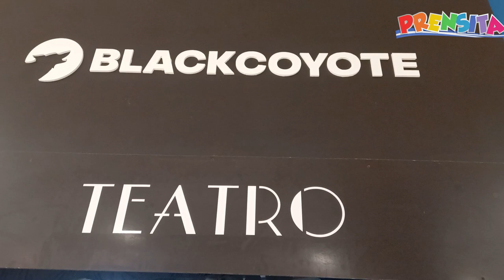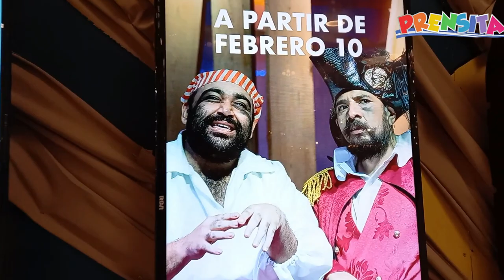Una plática con "Wendy y Peter Pan"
Nuestra minirreportera Grecia Castilla se fue a platicar con los protagonistas de la obra de teatro "Wendy y Peter Pan". Le contaron muchos secretos y sorpresas.

¡Visítenos!